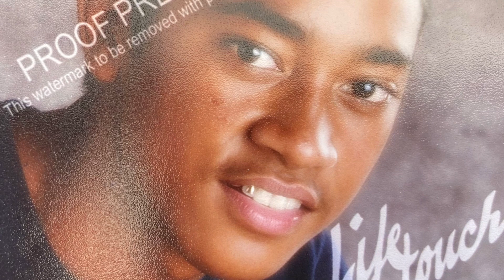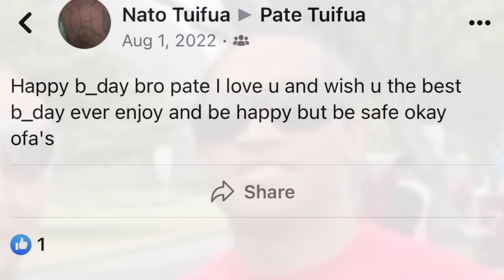Pelenato Tuifua Slideshow 1/21/23